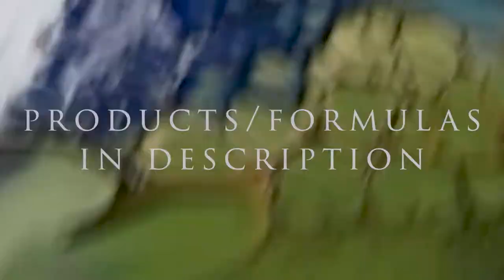Cloud Bloom ~ A New Composition ~ Liquid art ~ Fluid Art 56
This is the blown bloom technique on a 14" x 14" canvas.    Paints are mixed with my Bloom recipe, listed below.  I have been experimenting with a different composition; something other than the traditional bloom.  I wanted a more abstract look.  I was happy with this one.

I am working on a name for this technique, but I need some help from my subscribers.    It reminds me a cloud pour or even a pearl pour.

Colors/products:

Pillow paint: a mistint from Home Depot: Glidden in an eggshell finish. It is a beautiful pinky/beige color.  The white is PPG Multipro in eggshell, purchased at Home Depot also.

Pouring medium: Dutch Boy Cabinet, Door & Trim Accent base D (Menard's) combined with Varathane polycrylic, water based.   Mixed to consistency. Approximately 1:1/4.

Colors:

Eye Candy Bushido brown
Custom Color; Master's Touch Prussian Blue mixed with ColourArte's Oceanus.
Eye Candy Shoji
Golden iridescent gold
ColourArte Stargazer
ColourArte Olive Vine

Cell activators mixed with Australian floetrol 1:3
Amsterdam black oxide
Atelier gold

Cups
• 2 ounce paper cups no lid
• 3 ounce paper cups no lid
• 3 ounce cups no lids
• *4 ounce cups with lids
• 24 ounce cups with lids
• 32-ounce cups with lids
• *6 ounce glass jars with lids.
Paint
• Amsterdam titanium white
• Amsterdam oxide black
• Monte Marte black paint
• Monte Marte white paint
Bottles
• 4 ounce bottles
• 8 ounce graduated bottles
• 12 ounce bottles
• 32 ounce bottles
*Gloves.  I have tested many, these are my favs because they are thicker
*2 tier lazy Susan for storing leftover paint.
*Apron (super cute)
Gel medium
Keyboard for Adobe Pro Video Editor
Folding Easel for Display
*Drying Rack
Liquitex Gloss Varnish

Do you want to buy me a cup of coffee?

A Must See Here: "Creating a Whimsical Garden with Acrylic Pour Flower Painting 107"